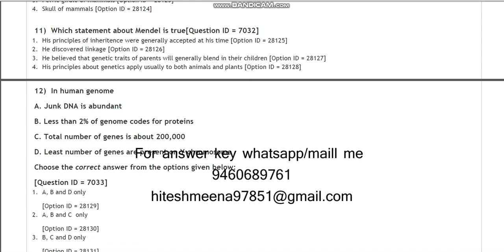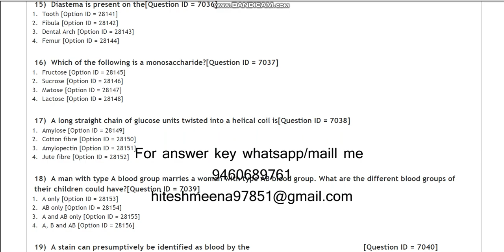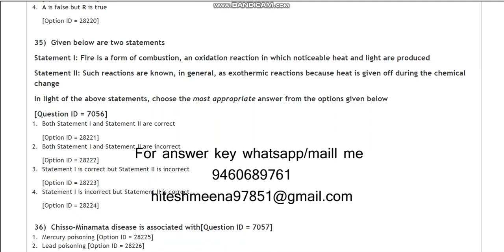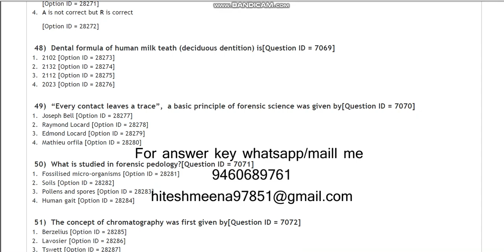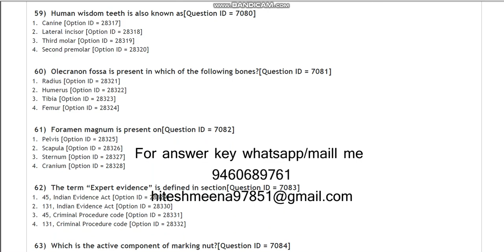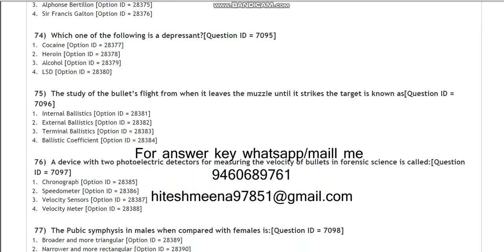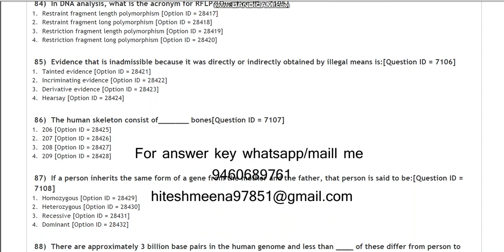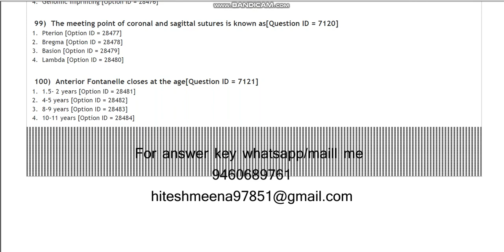DU MSc Forencic Science 2021 entrance paper by hitesh meena